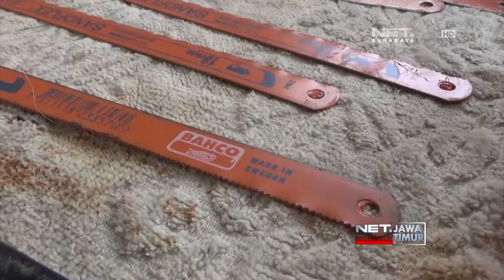NET. JATIM - KAWANAN SPESIALIS PEMBOBOL BRANGKAS PABRIK DITANGKAP POLISI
** NET. JATIM **
Kawanan Spesialis Pembobol Brangkas Pabrik Di Jawa Timur Ditangkap Polisi. Seorang Pelaku Terpaksa Ditembak Karena Melawan Saat Ditangkap.